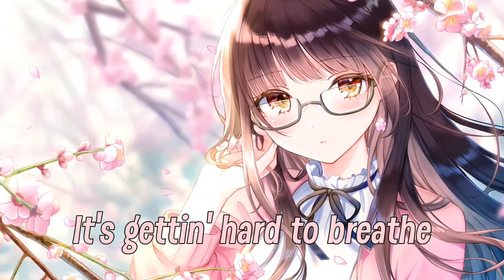『Nightcore』Play Date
⚡Credits⚡

⭐Lyrics  /Melanie Martinez

I'm walkin' to your house, nobody's home

We're just playin' hide and seek
It's gettin' hard to breathe under the sheets with you
I'm tired of always chasin', chasin' after you

Wake up in your bedroom and there's nothin' left to say
When I try to talk, you're always playin' board games

I wanna give you, wanna give you what you need

Don't wanna leave this play date with you